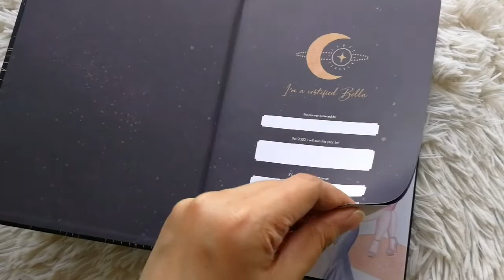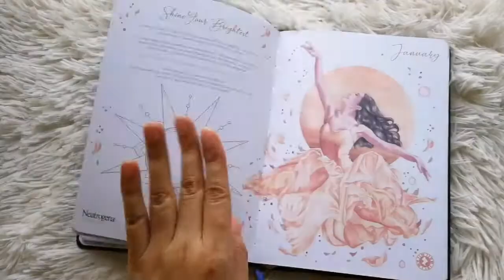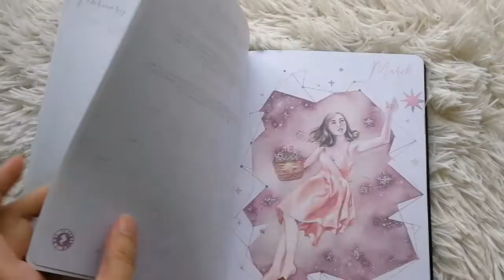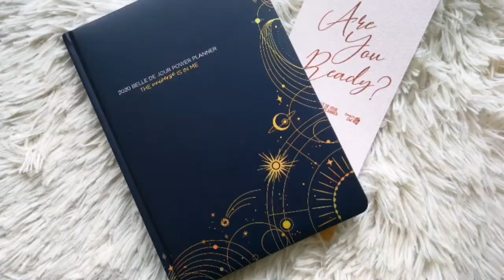Belle de Jour 2020 Limited Edition Planner Flip Through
Check out what the latest Belle de Jour planner looks like inside!

For more info on this planner and other planners from Viviamo, visit my latest blog post: